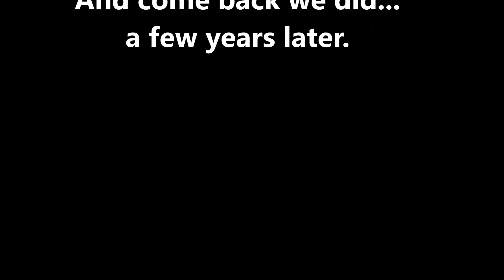Canyoning to Steady Brook Falls, Newfoundland and Labrador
On a hot August day, we hiked up Steady Brook to the base of the falls. A fantastic hike and great way to cool down. Good water shoes are recommended to do this hike.